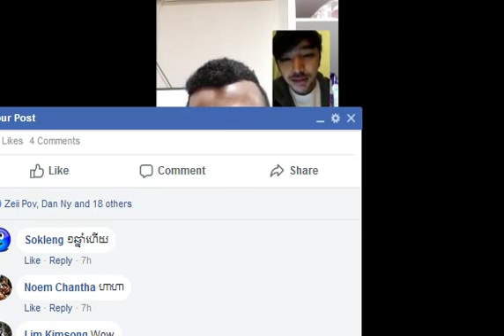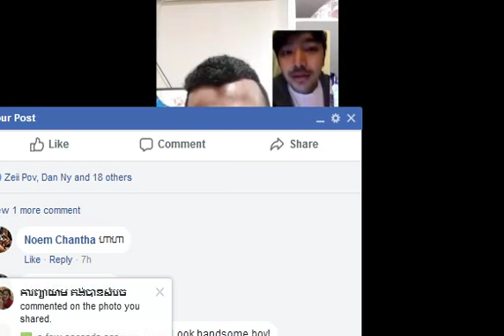អាសង្ហារពលករកូរ៉េ,Ah Song Ha និងរាជបុត្រ សូរ្យកាយ្យ និយាយគ្នារឿងលោក ហ៊ុន សែន គំរាមសម្លាប់ពួកគាត់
អាសង្ហារពលករកូរ៉េ,Ah Song Ha និងរាជបុត្រ សូរ្យកាយ្យ កំពុងតែនិយាយគ្នាពាក់ពន្ធ័រឿងលោក ហ៊ុន សែន គំរាមសម្លាប់